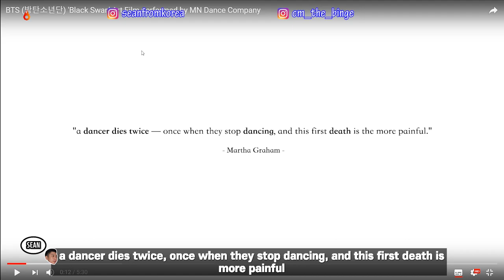🔥(ENG) KOREAN Rappers react to BTS (방탄소년단) 'Black Swan' Art Film performed🔥